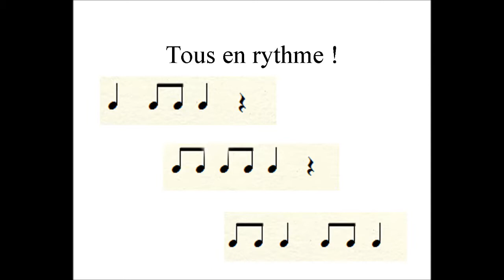Tous en rythme 2c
Apprendre les rythmes en les jouant au clavier, c'est très facile.
Si vous êtes débutant, suivez-moi !
Noire, croches et soupir.

Si vous voulez découvrir plein d'autres exercices de rythme